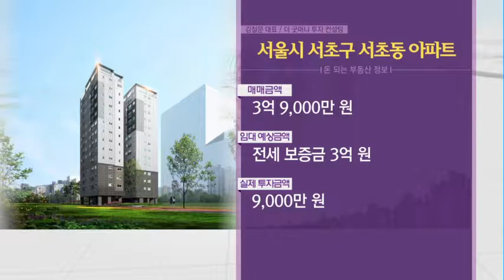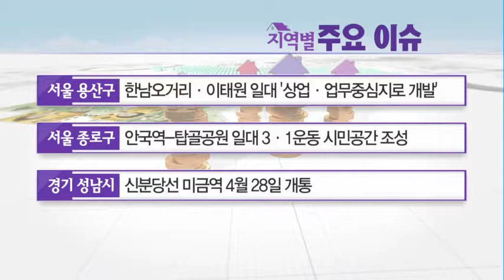[이 곳에 투자하라] 강남역세권, 희소성, 소형아파트에 주목하라! '서초구 서초동 아파트' - 김철문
04/25 부동산 가이드